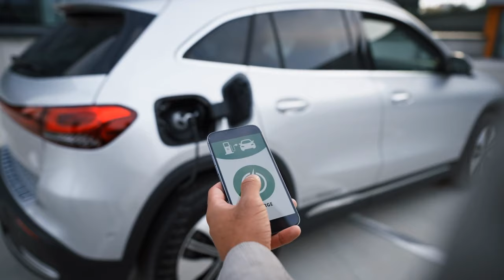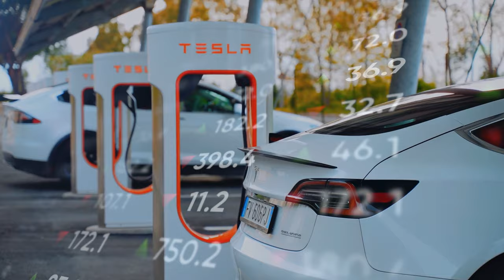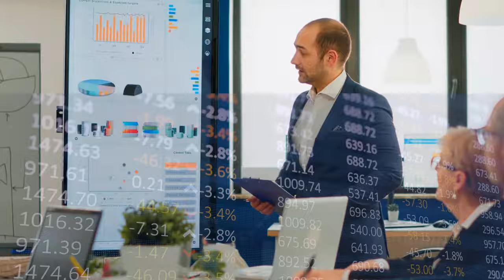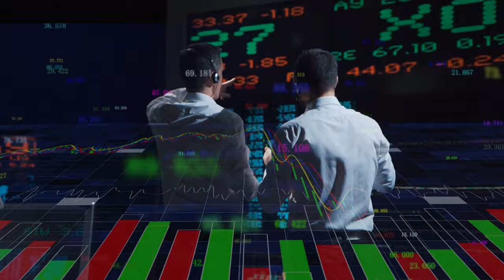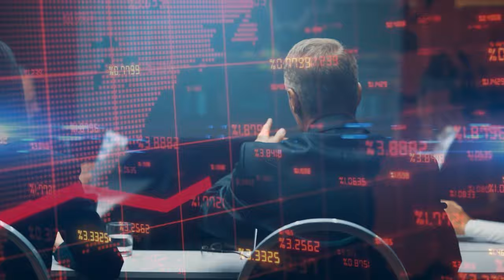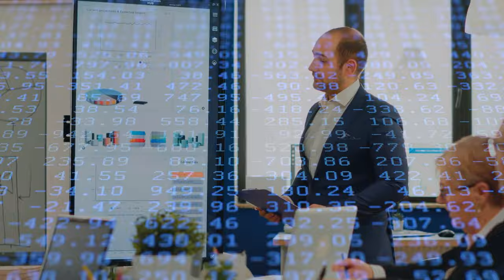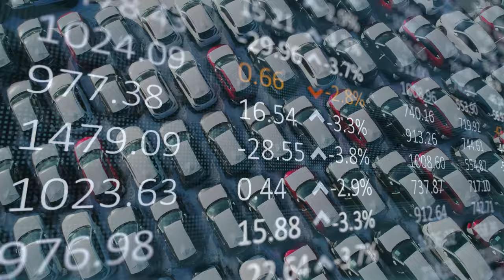Ford CEO Shocks All EV Car Makers! | HUGE NEWS!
In today's video, we look at Ford, one of America's most renowned car manufacturers, and its bumpy road into the electric vehicle (EV) industry.

Ford, under by CEO Jim Farley, took an audacious leap into the electrification competition. However, with Elon Musk's Tesla setting new standards and firms such as Volkswagen, General Motors, Chevrolet, and luxury brands such as Lucid Motors, Mercedes-Benz, and BMW unveiling their electric masterpieces, Ford's path to EV dominance proved more challenging than anticipated. Has Ford bitten off more than it can chew, particularly with the Mustang Mach-E and the electric F-150 Lightning, or is there still hope for this automotive behemoth?

Where does Ford stand in this dynamic context as the global EV revolution accelerates, with competitors like as NIO, Xpeng, and BYD making substantial inroads in places such as China? And how do legacy brands, such as Porsche with its Taycan, or collaborations, such as General Motors and LG Chem, reinvent the balance between age-old history and new change?

Join us as we analyse Ford's strategic decisions, compare them to competitors, and speculate on the titan's future in the midst of the electric storm. This video is for you if you're an automotive enthusiast, EV fanatic, or just inquisitive about the changes in the vehicle business.